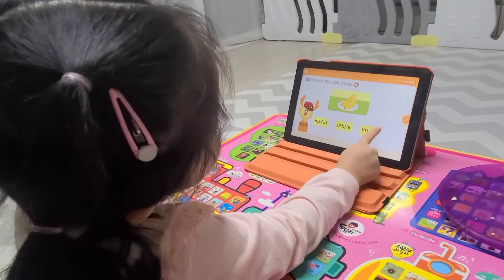나윤이 AI학습하기!!(7세로 잘못설정되서 하고 있는 나윤이 이렇게 잘할일^^?)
6세인 나윤이 7세로 잘못설정된 AI학습 이렇게 잘할일^^! 똑똑이 김나윤^^!!